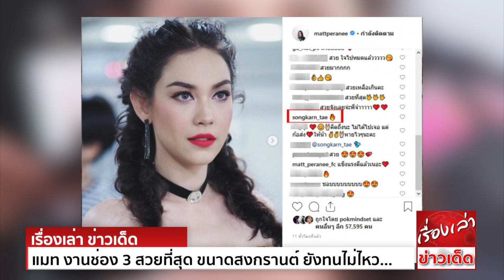แมท ภีรนีย์ งานช่อง 3 สวยที่สุด ขนาดสงกรานต์ ยังทนไม่ไหว ยังต้องคอมเมนต์ งานนี้ลุกเป็นไฟ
เรียกได้ว่าผ่านพ้นไปแล้ว สำหรับงาน 49 ปีช่อง 3 งานวัดคานิว้าว ต้องบอกเลยว่างานนี้ที่ดูเด่น และสวยที่สุดคงจะหนีไม่พ้น แมท ภีรนีย์ เหมือนหลุดออกมาจากเทพนิยายเลยก็ว่าได้
มีเครื่องหมายยืนยันมาจากแฟนหนุ่ม สงกรานต์ เตชะณรงค์ ที่ไม่ใช่บ่อยๆที่จะเข้ามาคอมเมนต์ ล่าสุดได้เข้าไปในคอมเม้นท์แสดงความคิดเห็น ในไอจีแมท พร้อมแคปชั่นเป็นรูปไฟลุก นั่นเอง
ก็เพียงพอแล้วที่จะการันตีได้ว่า เธอนั้นมันร้อนแรงเป็นประกายไปทั่วสนามแค่ไหน เอาว่าภาพนั้นจะเป็นอย่างไรแล้วจะสวยเปล่งออร่าแค่ไหนไปชมกัน